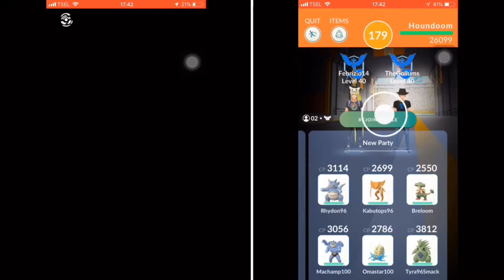Can duo foul play Houndoom without any legendary? (rain boost, unique)